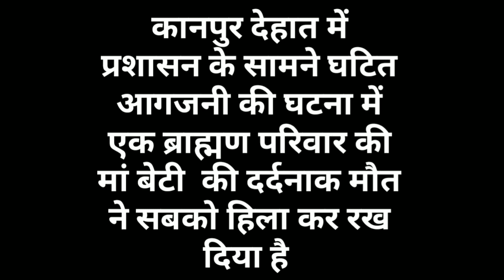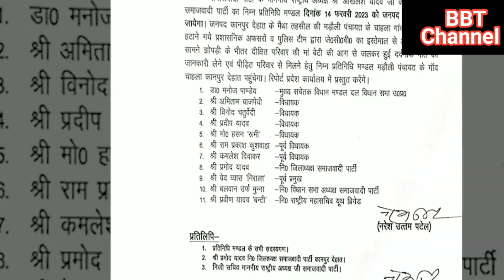अधिकारी शासन की बात नहीं मान रहे, कानपुर देहात को 25 लाख रुपए सहायता दी जाय। ओमप्रकाश राजभर की मांग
अधिकारी शासन की बात नहीं मान रहे। कानपुर देहात के पीड़ितों को 25-25 लाख की सहायता दी जाय। ओमप्रकाश राजभर की मांग।